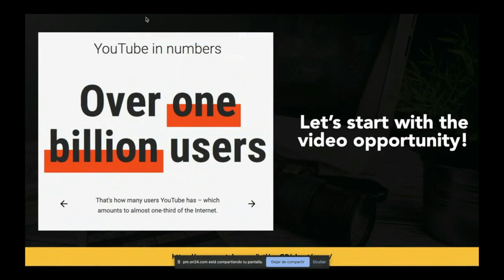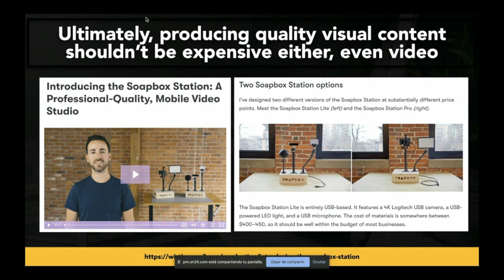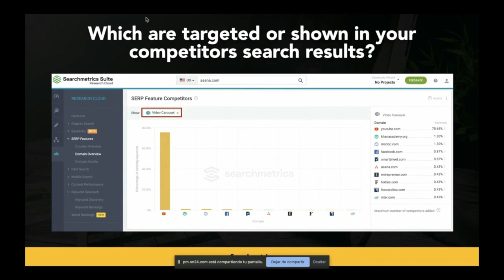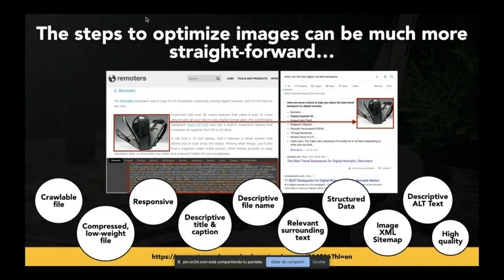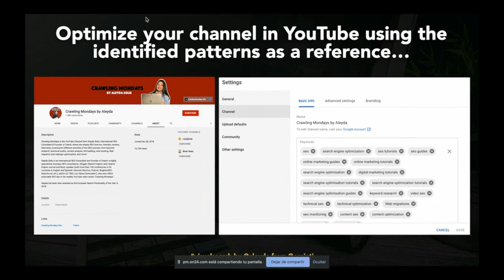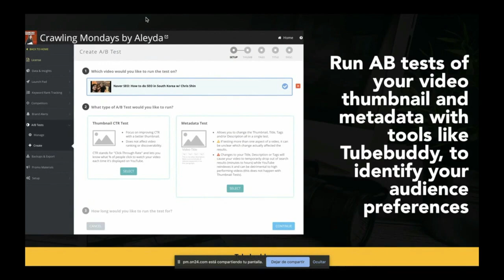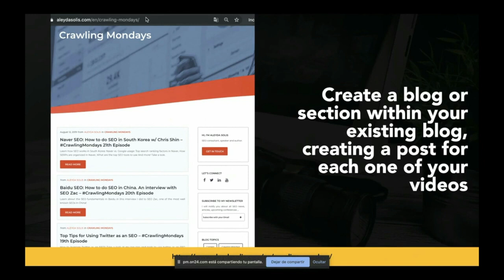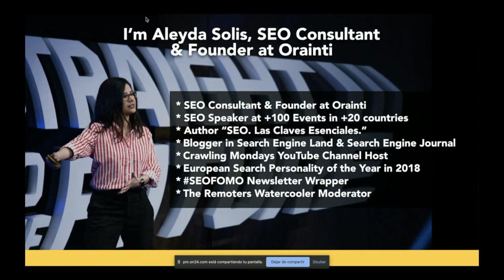🇬🇧/🇺🇸 Optimizing the Visual - Searchmetrics Digital Summit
Aleyda Solis, International SEO Consultant and founder of Orainti:
Optimizing the Visual – Using Data to Optimize Video and Image Search Results

This presentation will provide you with the following knowledge:
- Identify worth to leverage which image and video opportunities to rank for.
- The key areas and minimum actions to take with your images and videos to see results.
- How to optimize your videos for both YouTube and Google search results to maximize your video optimization efforts.